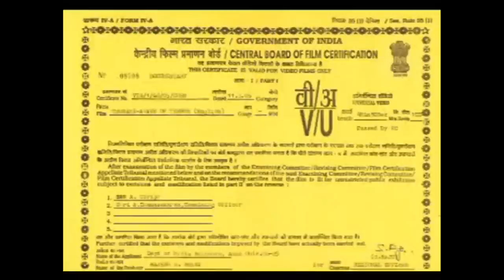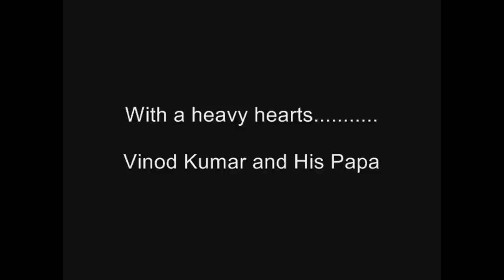Zoo in Chhatbir Chandigarh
After effects of killing of huge animals and birds... film shot in Zoological Park.

This is my first video  for showing  animals and birds of  Zoo - a place of security of animals and birds, uploaded in YouTube at 1:00 AM on Saturday July 16th, 2011. The video was shot by my papa and I edited it with my favorite background music.